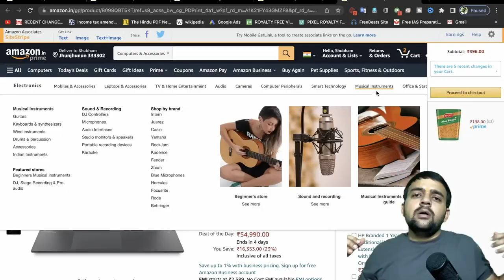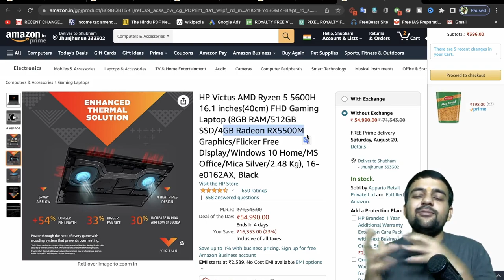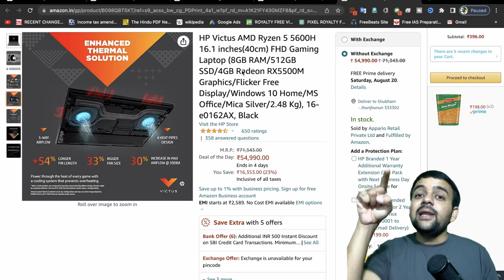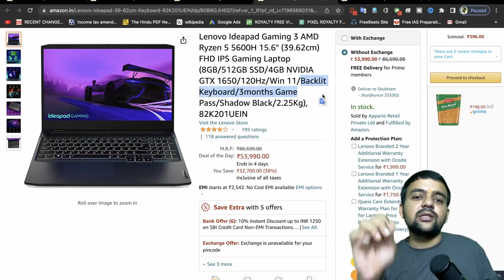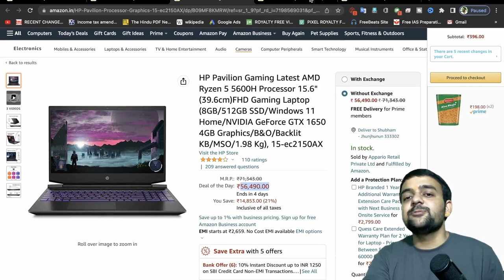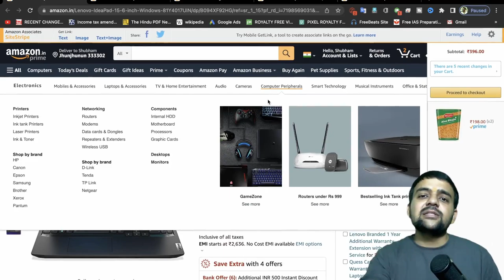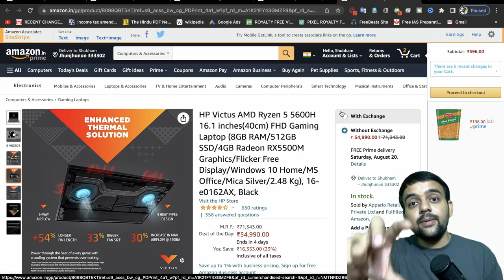Best Laptop For Music Production and Editing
Learn complete Music Making in FL Studio with the best FL studio beginners course on Internet

If you are buying from Outside of India Then Use this Udemy link to Learn Music Making , Full Course From Zero in Hindi .

Today in this video I am going to tell you about the best laptops for music production. Below are the links :
1. HP Victus
2. Lenovo Ideapad Gaming 3
3. HP Pavilion Gaming
4. HP Victus
5. Lenovo IdeaPad Gaming 3 Intel

Macbook M1

Click On This Link To Get Complete FL Studio Beginner To Intermediate Course in Rs.699 Only (Offer Price For Limited Time, Hurry Up)